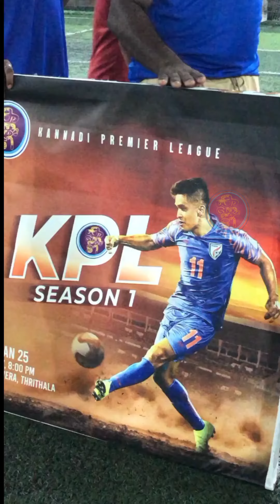കണ്ണാടി പ്രീമിയർ ലീഗ് Only For Kannadi Boys...😁😁😁